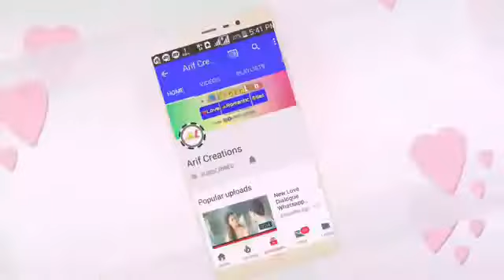Best Heart Touching Video For WhatsApp Status 30sec | New WhatsApp Status | South Movie 2018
Hii Freinds,
Super hit Whatsapp Status
Happy, Love , Attitude Whatsapp Status